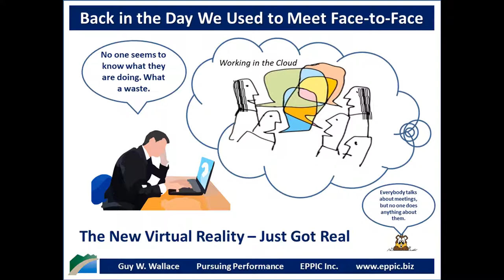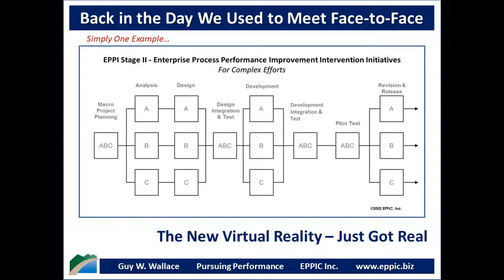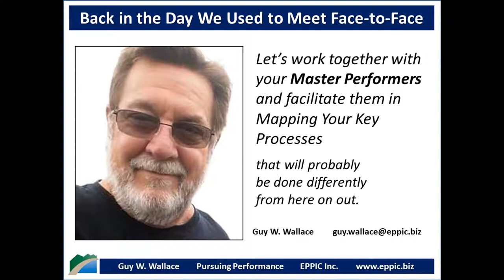Back in the Day We Used to Meet Face to Face 03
Part 3 - Back in the Day We Used To Meet F2F Series.